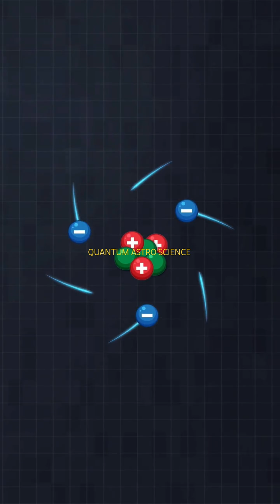Mind Blowing QUANTUM Physics Facts You Need To Know